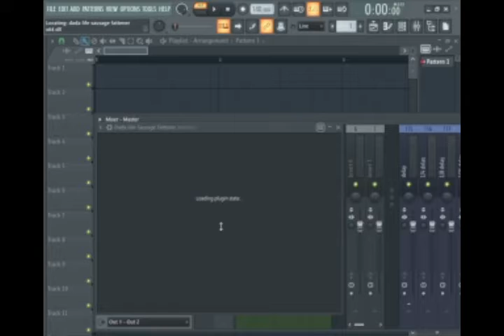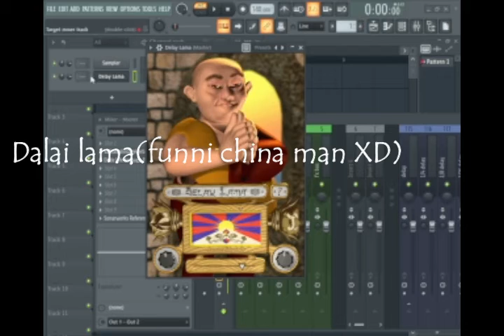Top 5 vst plugins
sosizz izz da best!!!1!